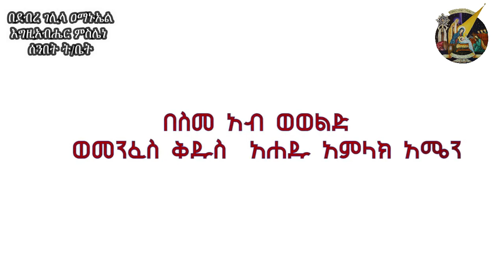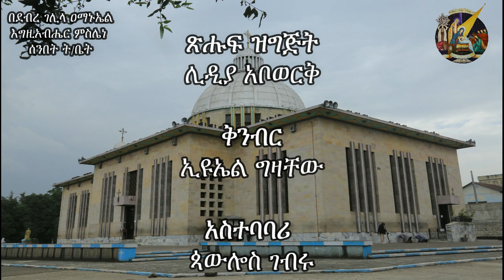የቅዱስ ጊዮርጊስ ታሪክ | እንኳን አደረሳችሁ የሰማዕቱ ረድኤትና በረከት በሁላችን ላይ ይደርብን | Kidus Giorgis Tarik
እንኳን ለሰማዕቱ ቅዱስ ጊዮርጊስ ወርሃዊ መታሰቢያ አደረሳችሁ!
             የቅዱስ ጊዮርጊስ ታሪክ!
          ለልጆቻችንም እናንብላቸው

      በእግዚአብሔር ምስሌነ ሰንበት ት/ቤት

በእነዚህ ገጾች ቤተሰብ ይሁኑን፤ ለወዳጅዎም ያጋሩ! እናመሰግናለን፡፡
የዩቲዩብ ቻናል፡